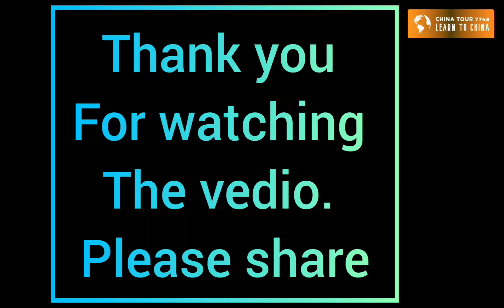Top ten beautiful cities in China 。 黄山市， 安徽